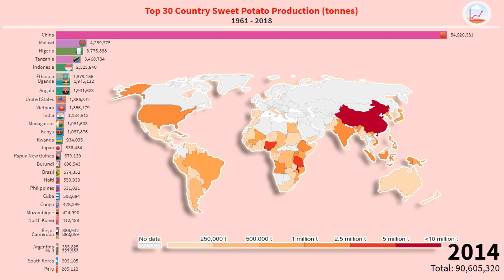Top 30 Country Sweet Potato Production | Year 1961 - 2018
The sweet potato or sweetpotato (Ipomoea batatas) is a dicotyledonous plant that belongs to the bindweed or morning glory family, Convolvulaceae. Its large, starchy, sweet-tasting, tuberous roots are a root vegetable.

This video is showing the top 30 country sweat potato production from year 1961 to 2018